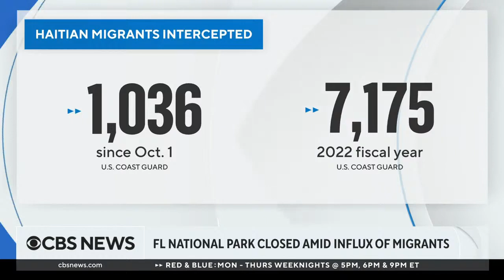CBS News 1-4-2023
with Lana Zak and Errol Barnett anchoring from New York.